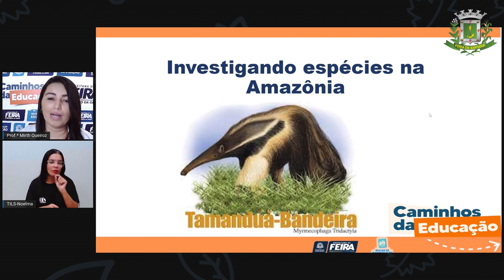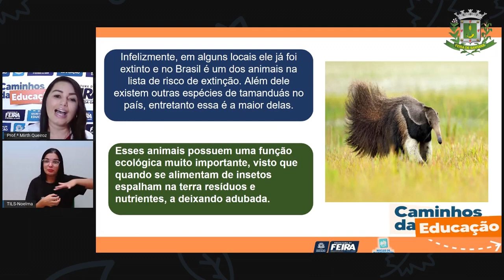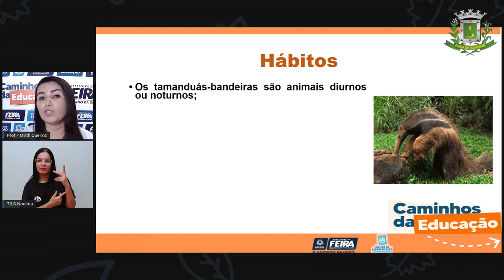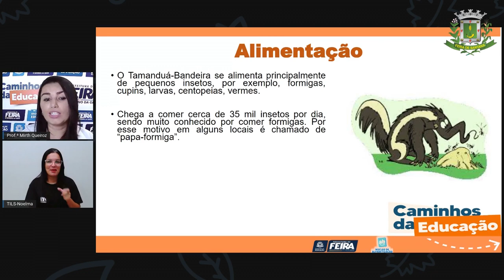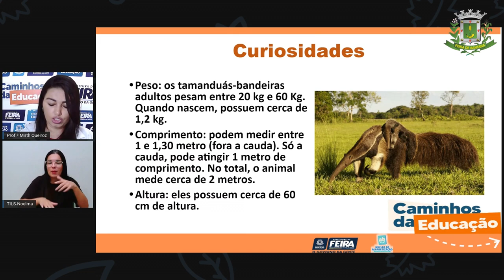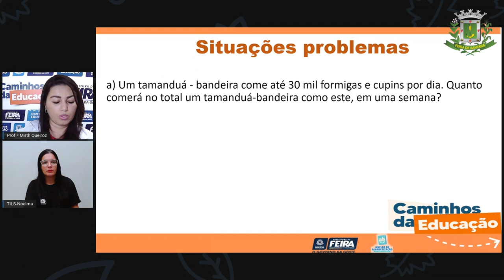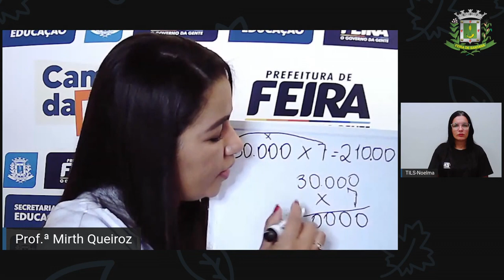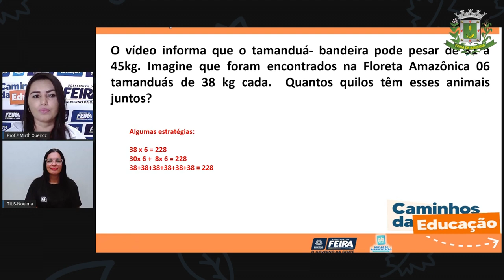4ºANO AULA 65 Matemática e C da Natureza Investigando Espécies na Amazônia Profª Mirth